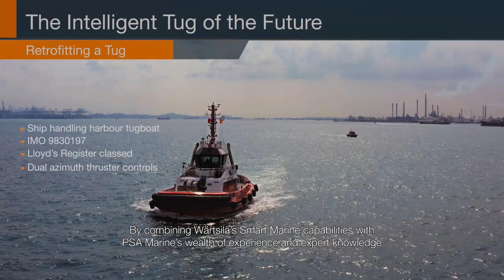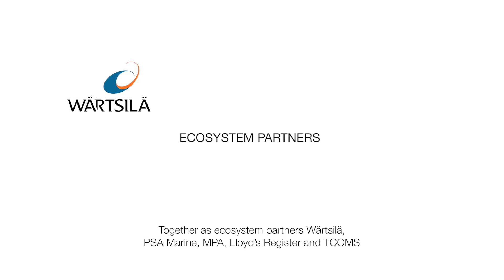The Wärtsilä IntelliTug Project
PSA Marine and Wärtsilä are bringing to life the intelligent tug of the future. Boasting new-to-market near-field wideband radar and real-time video analytics, all integrated with a light-weight, human-centric navigation system, the IntelliTug will improve tug safety and efficiencies, while reducing operator workload.